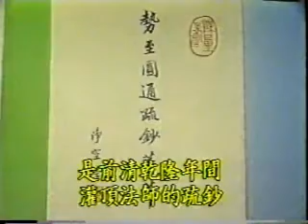淨空老法師:勢至圓通疏鈔菁華（第一集）02/64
~台灣台南協進國小

影片字幕：
更難得的是「台南淨宗學會」與學校方面共同協助，成就這一次殊勝的法會，這是我們由衷的感激。這一次要向諸位報告《楞嚴經》裡面的一章，「大勢至菩薩念佛圓通章」。諸位都拿到這個小冊子，這個冊子裡面的內容是前清康熙年間灌頂法師的《疏鈔》，就是「念佛圓通章」的《疏鈔》。

       《疏鈔》的內容很豐富，如果依照《疏鈔》來介紹，至少要講一個月。